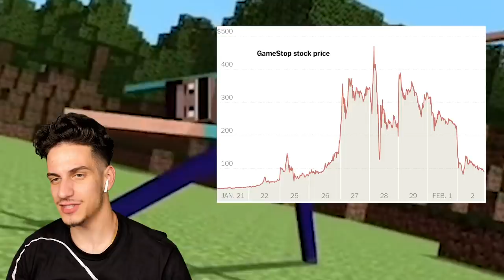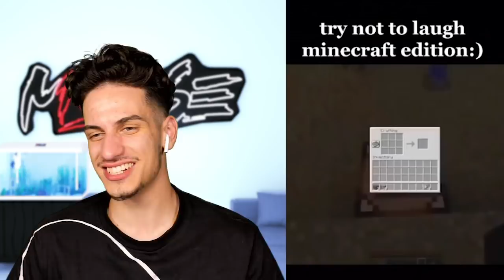REACTING To FUNNIEST MINECRAFT ANIMATIONS! (Try Not To Laugh Challenge)